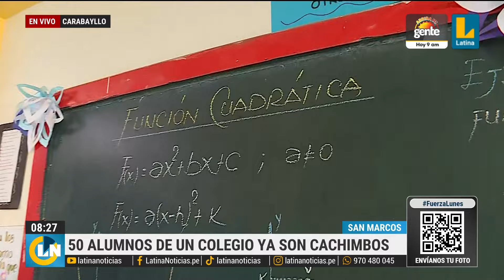¿Cuál fue el secreto? Cincuenta alumnos de colegio en Carabayllo ingresaron a San Marcos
En un colegio de Carabayllo, cincuenta alumnos lograron rendir con éxito el examen de admisión a la Universidad Mayor de San Marcos. Algunos, incluso, quedaron en los primeros puestos. ¿Cuál fue la clave del éxito? Los escolares y su profesor te lo cuentan.